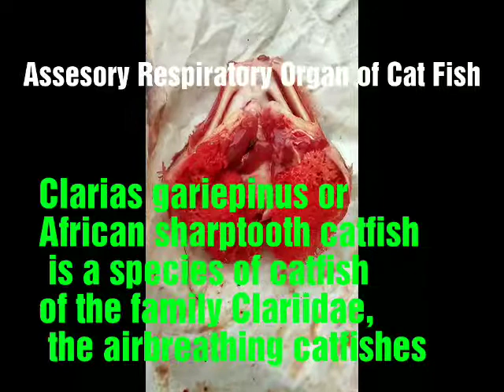Accessory Respiratory Organ of catfish Clarias gairepunus